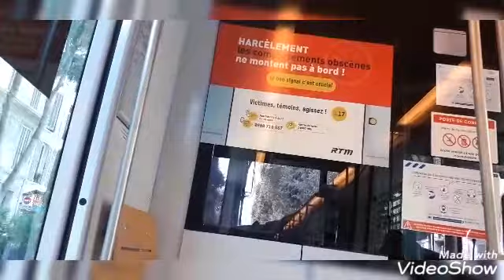[RTM] Trajet sur la ligne 1 du tram entre George et Eugène Pierre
un trajet entre George a Eugène Pierre avec les anciens annonces vocales